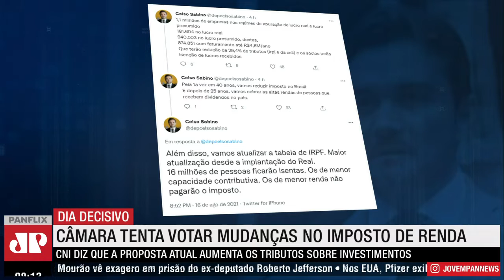CNI diz ser inaceitável aprovar reforma do IR com novas alterações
A Confederação Nacional da Indústria apontam que o texto proposto na Reforma Nacional do Imposto de Renda vai elevar a tributação sobre investimentos para compensar desonerações. Na versão atual do relatório, o imposto cobrado sobre o lutro será de 40,4%.